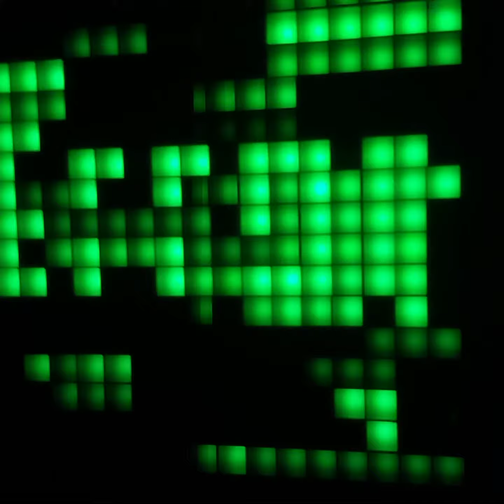All Divoom Timebox Animations Part 1